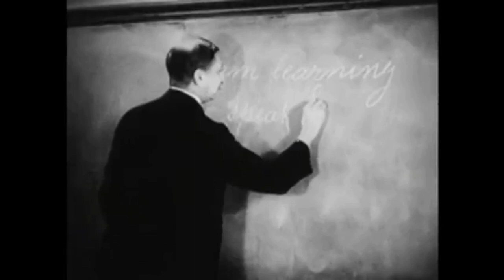Oroboros - Terraplane Blues (Robert Johnson) - Shooters Cleveland OH 6/21/96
OROBOROS covering the Robert Johnson song TERRAPLANE BLUES at Shooters in Cleveland Ohio on June 21st 1996. This audio only recording is set to a Works Project Authority film.